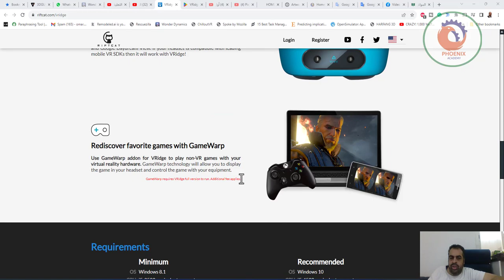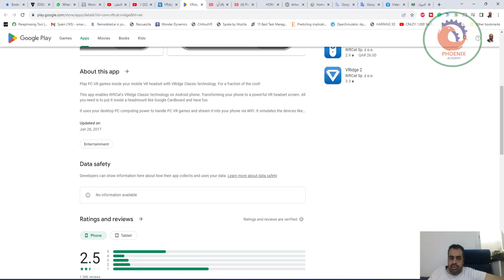العب ألعاب الواقع الافتراضي للكمبيوتر الشخصي داخل سماعة الواقع الافتراضي على هاتفك المحمول باستخدام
المغامرة في انتظارك!
استخدم VRidge لجعل جهاز الكمبيوتر الخاص بك يعتقد أن جهازك المحمول عبارة عن س
هل تستخدم سماعة رأس VR مستقلة؟ لا مشكلة!
يدعم VRidge مجموعة واسعة من الأجهزة. نحن ندعم رسميًا سماعات الرأس مثل HTC Vive Focus وOculus Quest وOculus Go وSamsung Gear VR وGoogle Daydream View. إذا كانت سماعة الرأس الخاصة بك متوافقة مع حزم SDK الرائدة للواقع الافتراضي على الأجهزة المحمولة، فستعمل مع VRidge!

 استخدم الملحق GameWarp لـ VRidge لتشغيل ألعاب
نظام التشغيل ويندوز 8.1
وحدة المعالجة المركزية i5-2500 مكافئة أو أكبر
ذاكرة النظام 4 جيجا بايت رام أو أكثر
بطاقة فيديو NVidia GeForce GTX 650 أو أكبر مع دعم NVENC
أو
AMD Radeon 7750 أو أحدث مع دعم VCE 1.0+
الهاتف المحمول Android 5.0+ أو iOS 12.1+ الهاتف الذكي
عارض الورق المقوى أي عارض متنقل متوافق مع الورق المقوى
توصيل جهاز توجيه WiFi بسرعة 2.4 جيجا هرتز أو كابل USB 2.0
مُستَحسَن
نظام التشغيل ويندوز 10
وحدة المعالجة المركزية i5-4590 مكافئة أو أكبر
ذاكرة النظام 8 جيجا بايت رام أو أكثر
بطاقة فيديو NVidia GeForce GTX 970 أو أكبر مع دعم NVENC
أو
AMD Radeon 290 أو أحدث مع دعم VCE 1.0+
هاتف محمول Android 5.0+ أو iOS 12.1+ هاتف ذكي مزود بجيروسكوب
قم بتوصيل جهاز توجيه WiFi بسرعة 5 جيجا هرتز أو كابل USB 3.0
تحقق مما يقوله الآخرون عنا

مدمر
سلاش جير
الحافة
هاكر الحياة
تحميل الواقع الافتراضي
تحميل الواقع الافتراضي
اوبر جيزمو
شرطة الروبوت
الاتجاهات الرقمية
تك كرانش
مصدر الواقع الافتراضي
متنوع
VRHunters
التسعير
VRidge النسخة المجانية
VRidge النسخة الكاملة
دعم SteamVR
دعم Oculus Rift (مع Revive)
التحديثات المستقبلية
وقت اللعب 10 دقائق لكل جلسة غير محدودة
السعر مجاني 19.99 يورو (دفعة واحدة)
ماذا تنتظر؟
ستجعلك عملية الإعداد خطوة بخطوة جاهزة للعمل في وقت قصير!
معلومات الشركة • الاتصال • المجموعة الصحفية • مركز المساعدة شروط الخدمة • سياسة الخصوصية • واجهة برمجة التطبيقات
باستخدام هذا الموقع، فإنك توافق على شروط الخدمة وسياسة الخصوصية الخاصة بنا.
العب ألعاب الواقع الافتراضي للكمبيوتر الشخصي داخل سماعة الواقع الافتراضي على هاتفك المحمول باستخدام تقنية VRidge Classic. مقابل جزء بسيط من التكلفة!

يتيح هذا التطبيق تقنية VRidge Classic الخاصة بـ RiftCat على هاتف Android. تحويل هاتفك إلى شاشة سماعة رأس VR قوية. كل ما تحتاجه هو وضعه داخل حامل الرأس مثل Google Cardboard والاستمتاع.

فهو يستخدم قوة حوسبة الكمبيوتر المكتبي الخاص بك للتعامل مع ألعاب الواقع الافتراضي للكمبيوتر الشخصي وبثها إلى هاتفك عبر شبكة WiFi. إنه يحاكي الأجهزة مثل Oculus Rift وما إلى ذلك.

VRidge Classic قادر على عرض رسومات الكمبيوتر عالية الجودة والتعامل المثالي مع دوران الرأس.

لم يعد هذا الإصدار مدعومًا. انتقل إلى لتنزيل VRidge 2.0 - إصدار أحدث.

يقتصر الإصدار المجاني على 10 دقائق لكل جلسة. يمكنك فتح وقت لعب غير محدود من خلال الدفع لمرة واحدة في تطبيق سطح المكتب.
تحديث في

❤️ روابط التواصل
✅ انستجرام